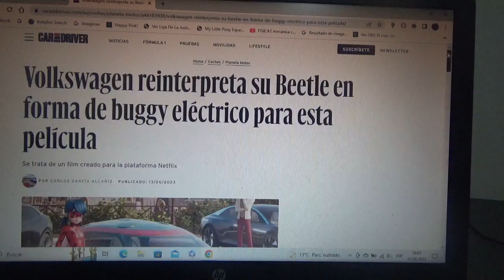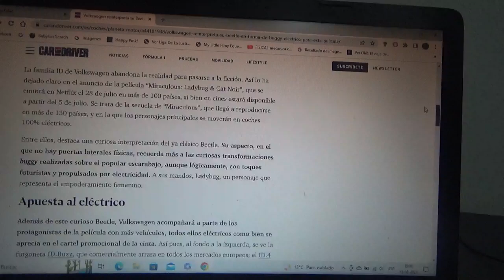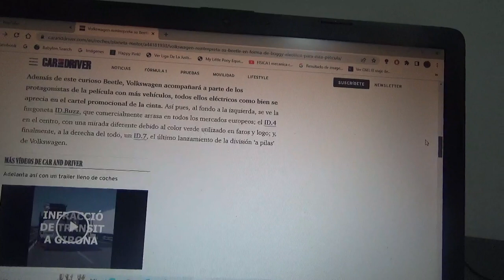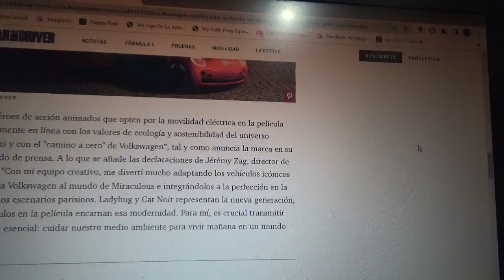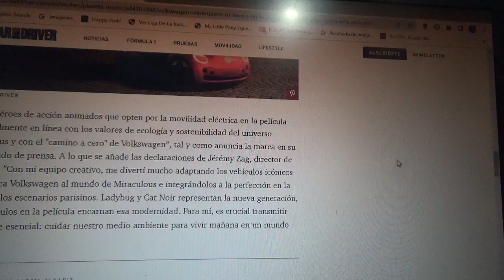VW realiza una reinterpretación de su clásico Beetle en un buggy eléctrico para una nueva cinta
Precisamente será para la nueva película basada en la popular serie animada francesa Miraculous Ladybug(la cual me encantaría ir a verla al cine y después tenerla en BluRay o DVD) que se estrenará primero en próximo 5 de Julio en los cines y después en Netflix en próximo día 28 de Julio